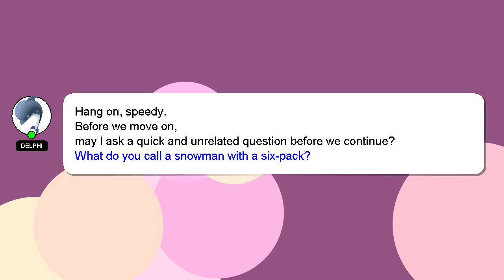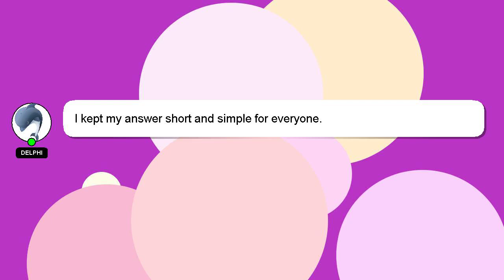How to have wings muscle?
An introduction to myself in a few words, Hey, I'm known as Delphi. Allow me to support you in answering your questions. - How to have wings muscle?

Let me know if you have more specific questions or concerns by leaving a comment or starting a chat. I will 'heart' your answer to show my gratitude for your contribution.

*2 What we are experimenting :*